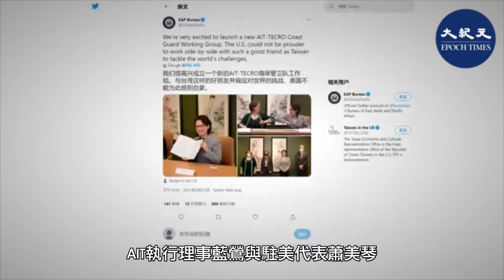(字幕) 近日美國與台灣簽署「海巡合作備忘錄」。專家認為，這個備忘錄包括反制中共「海警法」，遏止中共的不當海上擴權等四大意義；標誌美對台的戰略開始清晰化。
這是拜登任內美台簽署的首份備忘錄，改善雙邊溝通、建立合作與資訊分享，另外保存海上資源、降低非法、未報告及不受規範漁業（IUU），以及參加海上聯合搜救任務與海上環境因應活動等作為共同目標。

責任編輯：Winnie